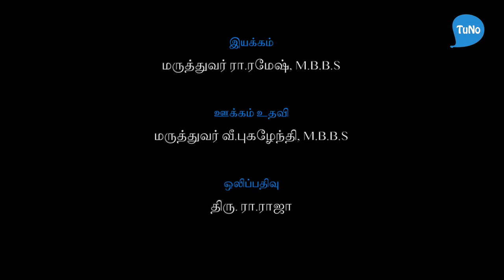திராவிட தேர்தல் கட்சிகளின் பிற்போக்கும் பெரியாரியமும் ஆனைமுத்து - TUNO Anaimuthu Interview - Part 7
திராவிட தேர்தல் கட்சிகளின் பிற்போக்கும் பெரியாரியமும் குறித்து சிந்தனையாளர் வே.ஆனைமுத்து அவர்களின் கருத்து.

சிந்தனையாளர் வே.ஆனைமுத்து அவர்களோடு வழக்குரைஞர் முருகேசன் நேர்காணல்.

சுவடுகள் - வழக்குரைஞர் முருகேசன் நேர்காணல்கள்
டியூனோ தயாரிப்பு
December 8, 2018
Tuno Media
(CC-BY-NC-ND 4.0)